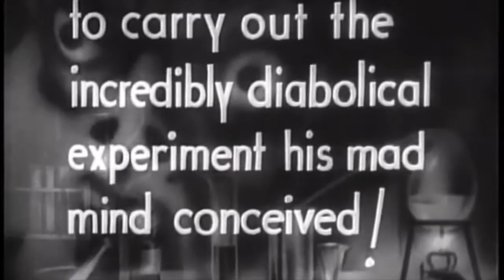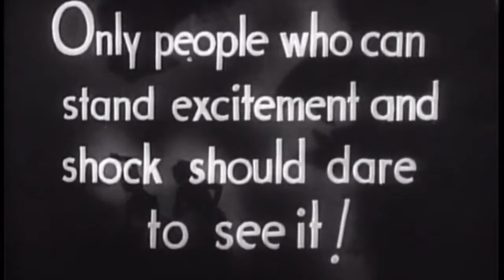Murders in the Rue Morgue 1932 Trailer